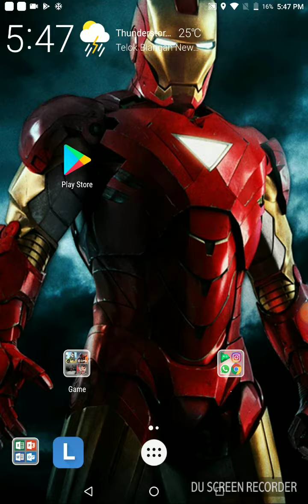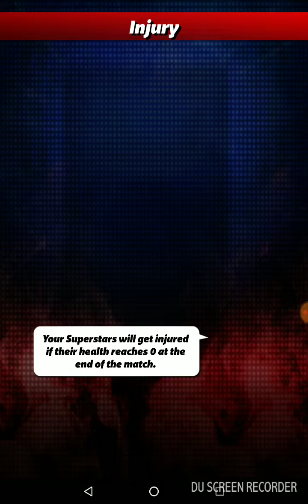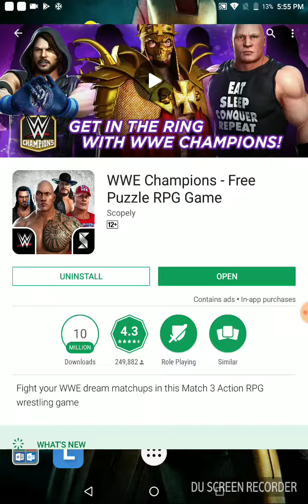Guys everything I do a Sheamus (WWE CHAMPION PUZZLE RPG)